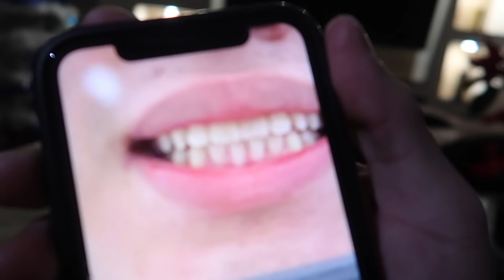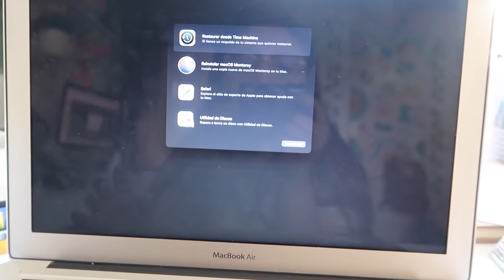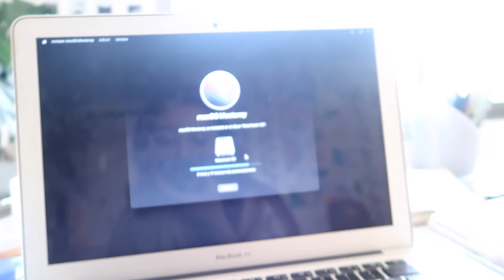pusimos árbol 🎄 + ya está columpio! + nueva regadera + vino DANI HOYOS ✨ VLOGMAS 17 y 18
hello, gracias por estar aquí un video más, tqm 🤍

PREGUNTAS FRECUENTES:
¿Con qué grabo y edito? iMovie - Nikon D3200 & Cañón g7xmark ii 🤠 + CANON M50